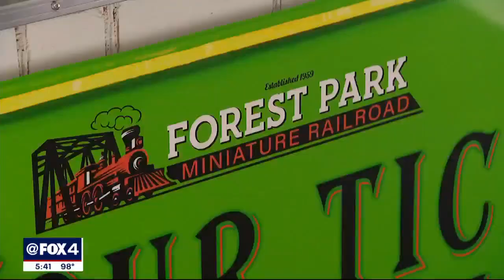Forest Park Miniature Railroad set to reopen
The iconic bright red and yellow miniature train in Fort Worth is chugging along for the first time in more than a year.